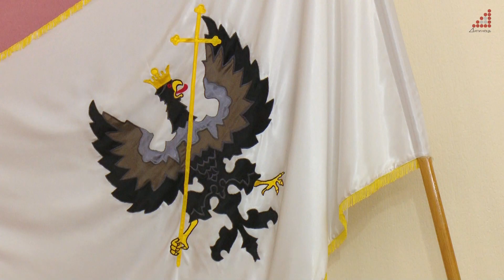В понад 3 млн грн обійдеться міським платникам податків утримання міської військової адміністрації